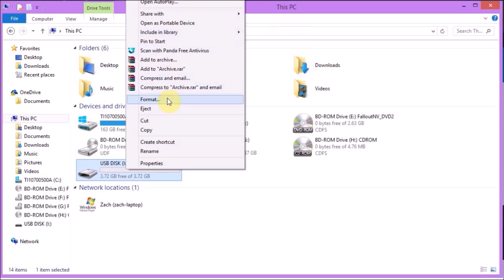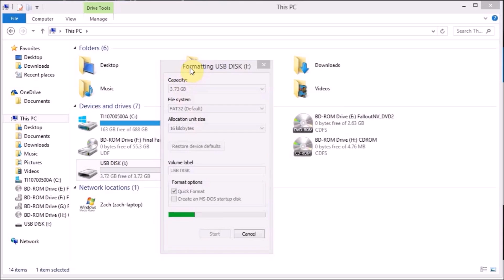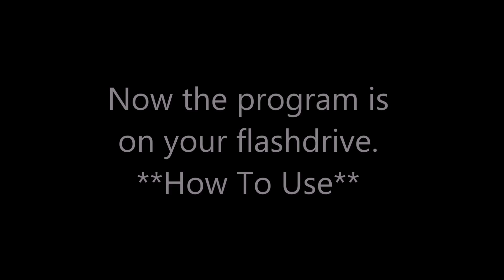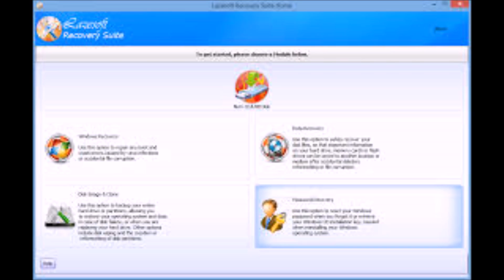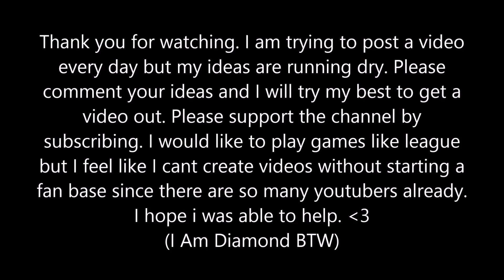Get Administrator on any Computer! **EASY** (God Tool For School)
Direct download with updated windows 10!

I was known as a god in school lol.